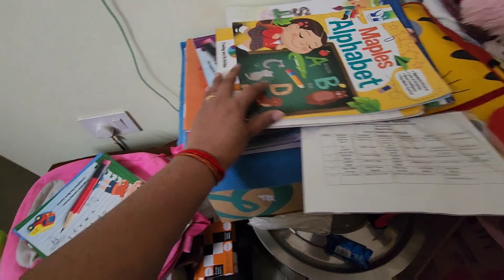My Happy & Productive Day , My Routine from 7AM to 11PM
How to share Video on Community Tab
(Video Link)